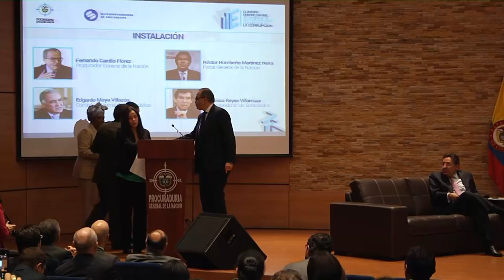Condecoración Patrullera Karen Liliana Granados Vega desde Cumbre Empresarial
Bogotá - 5 de abril de 2018